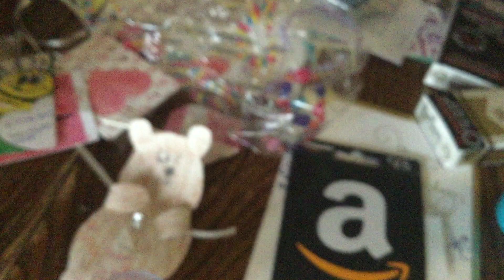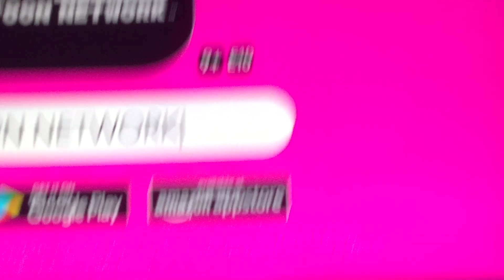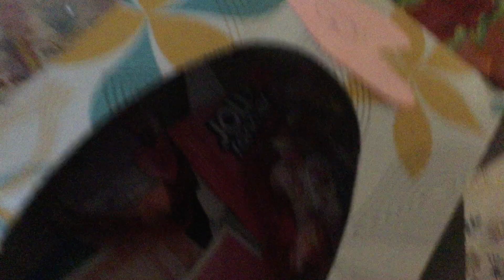Living Minecraft plush: Tv night pt. 2